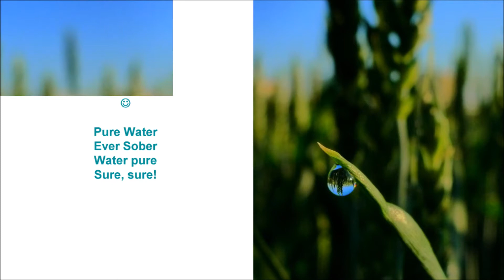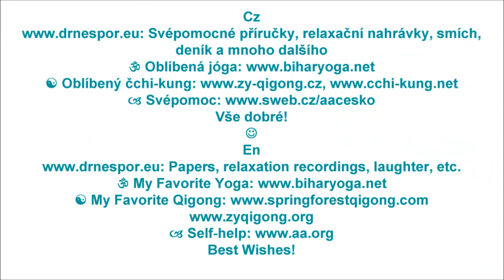Prostá rada * Simple Advice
Cz: Video s původní hudbou i obrázky. Hudba pro kytaru Maestro Střízlivid * Svépomocné příručky, relaxační nahrávky, smích atd. * Svépomoc * AZ! Vše dobré přeji.
English: Enjoy this original video with original music.* Guitar: Maestro Soberlook * Papers, relaxation recordings, laughter, etc. * Self-help * Best Wishes!